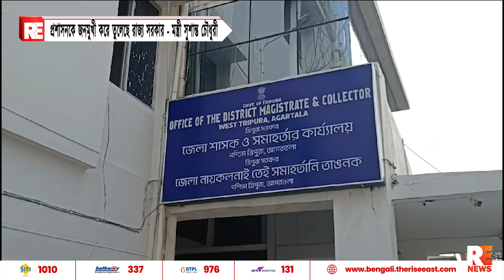প্রশাসনকে জনমুখী করে তুলেছে রাজ্য সরকার - মন্ত্রী সুশান্ত চৌধুরী